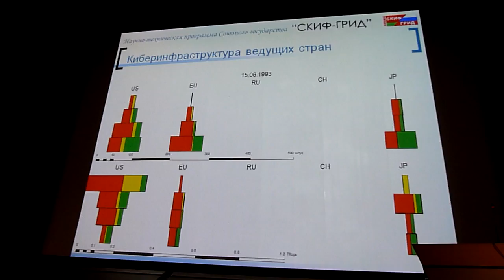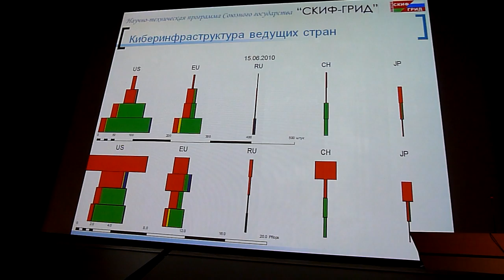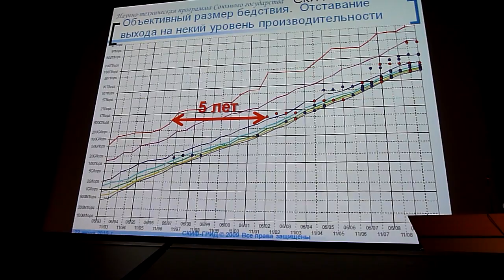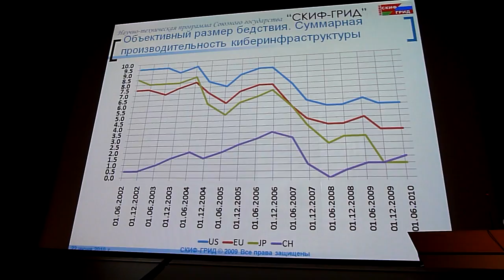СКИФ-ГРИД: С.М. Абрамов о ситуации с HPC в РФ и в мире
Фрагмента доклада "Суперкомпьютерные технологии России: объективные потребности и реальные возможности", сделанного С.М. Абрамовым, руководителем ИПС имени А.К.Айламазяна при РАН (СКИФ-ГРИД) в рамках "Дня Суперкомпьютерных Технологий".
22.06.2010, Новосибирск